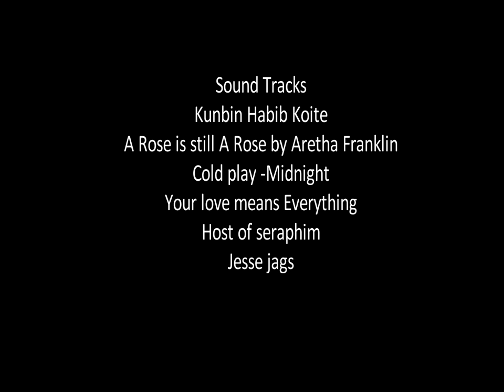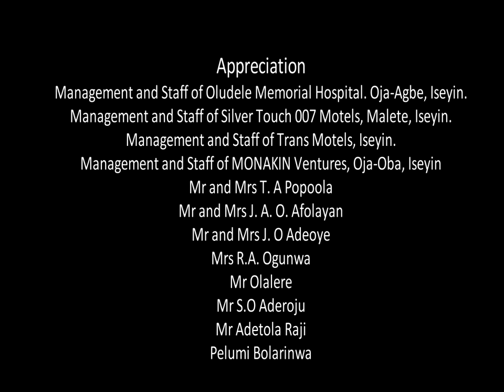MOROSE ROSE (Movie)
A tangled tale of love, romance and seduction